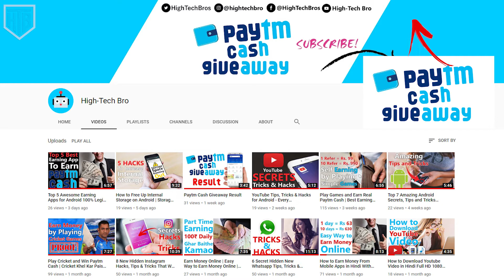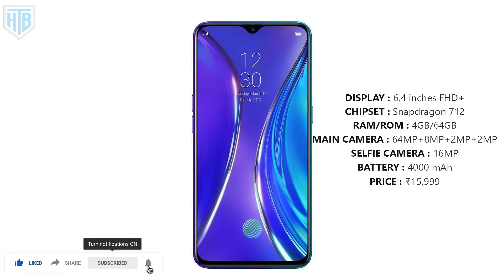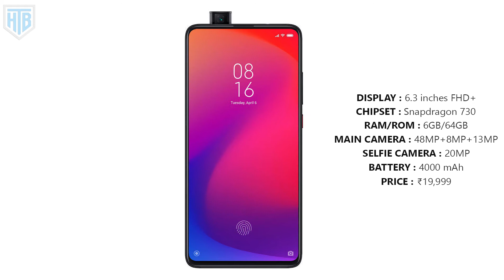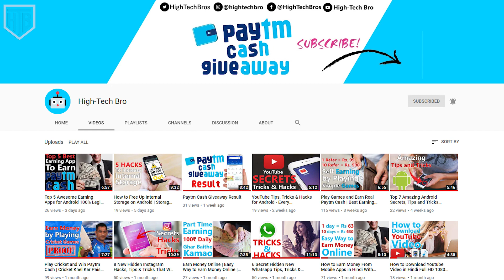BEST PHONES TO BUY FROM ₹15,000 TO ₹25,000 BUDGET ⚡⚡⚡NOVEMBER 2019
Hey Guys, in This Video I Am Gonna Show You BEST PHONES TO BUY FROM ₹15,000 TO ₹25,000 BUDGET ⚡⚡⚡NOVEMBER 2019.

Samsung Galaxy A50s
Vivo V15 Pro
Redmi K20

Top 5 Cool and Useful Android Apps Under 1mb in 2019 (November) | Best Apps Under 1mb in Play Store

Top 5 Best Apps for Android of the Month - Free Apps 2019 ( October )  Available in Play Store

How to Play PUBG MOBILE on PC | How to Play Any Android Games on PC | Run Android Apps on your PC

Earn Rs.511 in Just 2 Mins | Earn Money Online for Free | Earn Free Paytm Cash 2019 | Zupee Gold

Your Computer is Blinding You, Here's What to Do! How to Protect Your Eyes From Screen Blue Light

Top 5 Awesome Earning Apps for Android 100% Legit and Genuine With Earning Proof August 2019